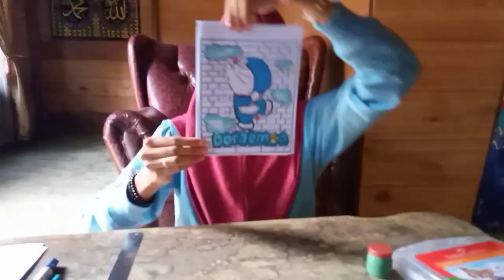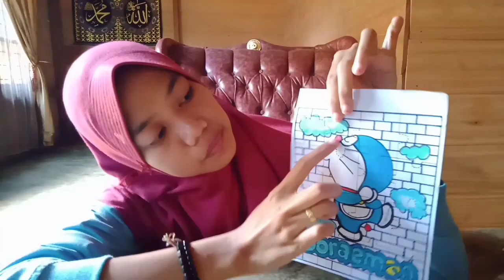MARI MEMBUAT PUZZLE DORAEMON!!!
Semoga bermanfaat!!!